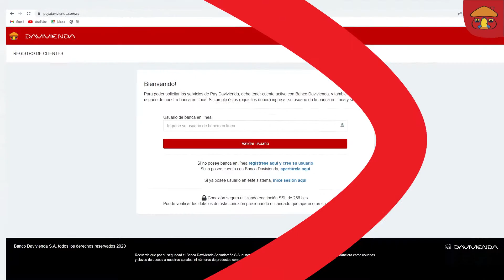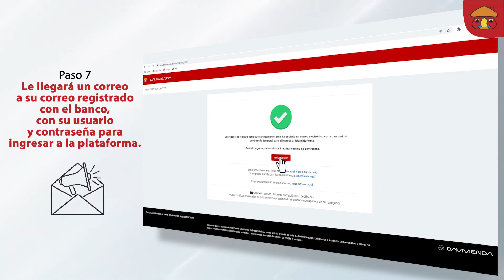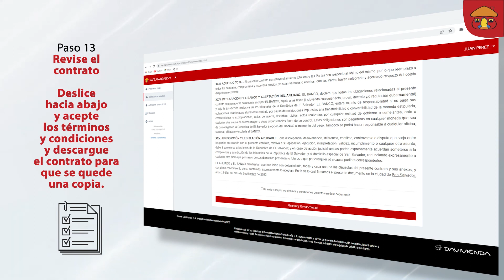Solicitud de usuario | Pay Davivienda